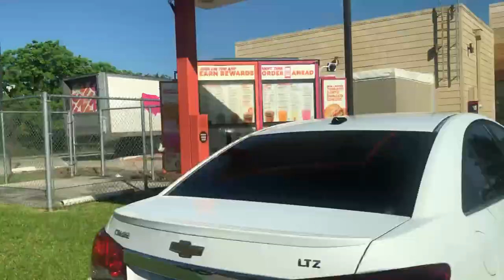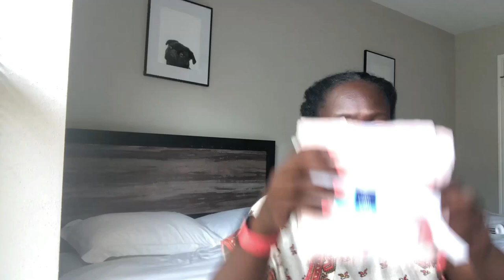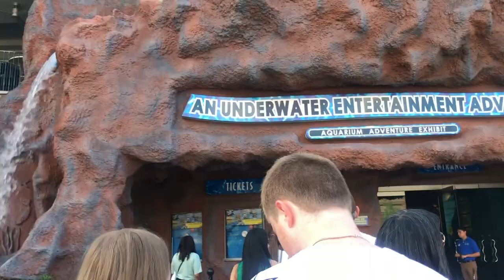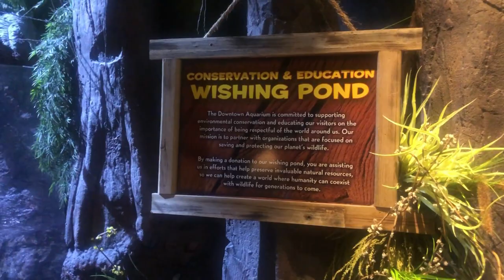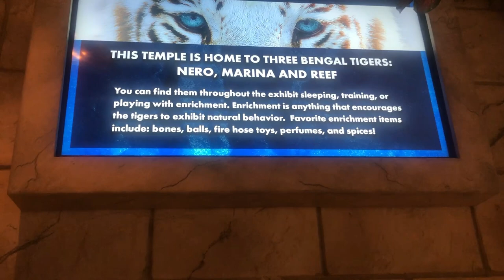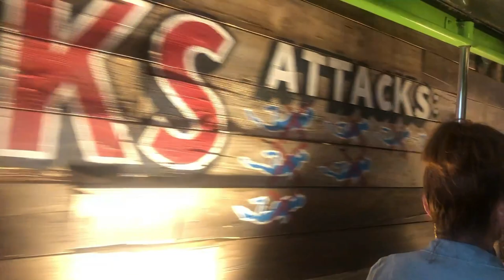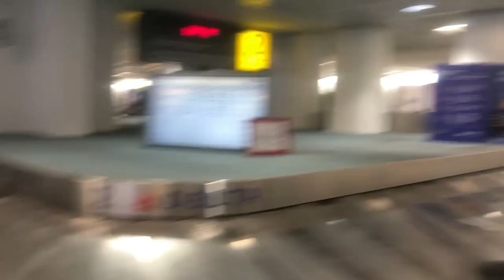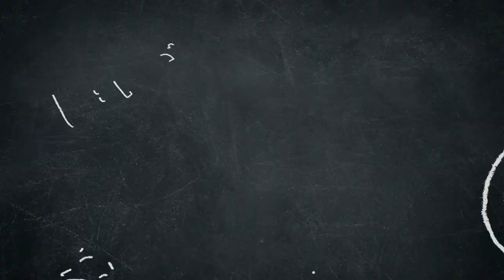H-Town || A Mother's Day Weekend Getaway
Back at it again! H-Town STAND UP!!! I had so much fun and can't wait to return. There was so much to see and do with such little time; I honestly think it was the perfect 4 day getaway. Great food, great weather, and great company!

LevonJohn Tanny

Location: Bridgeport, CT

Occupation: Data Coordinator

Children: 4

Relationship Status: Married

Hobbies: Shopping, eating out, reading, Crafting, and vlogging

Likes: Coffee, Traveling, budgeting, Fashion and Styling

Dislikes: ALMOST 😅 EVERYTHING 🤣

REST IN PEACE MOM 🙏🏿 ❤️
REST IN PEACE SHUG 🙏🏿❤️

Be sure to turn on ALL 🔔 notifications, so that you are aware of any new uploads. 🤗

Thanks!

Looking 👀 for 🗣free promo? Send me stuff! 😍🥰

~FOLLOW ME ~